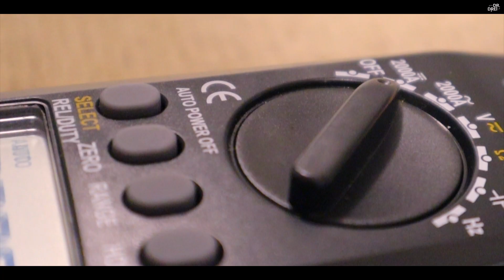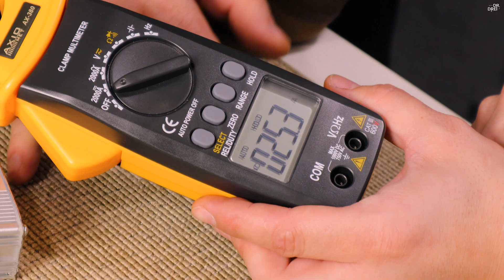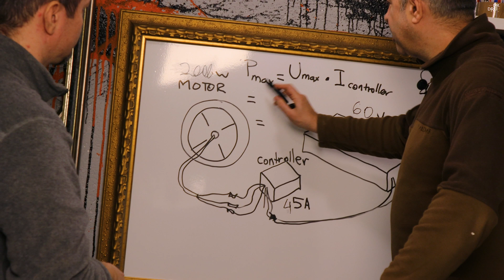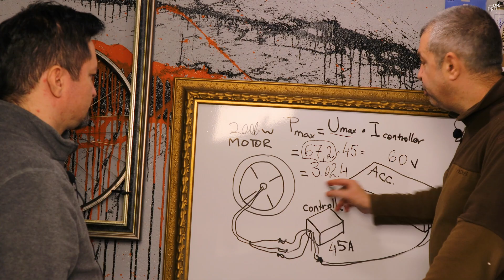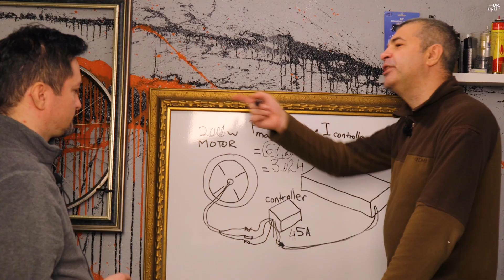Emmiy1 shows us how to use the Clamp Multimeter